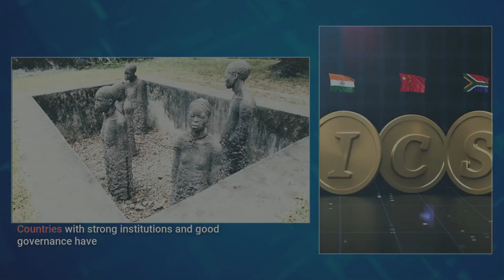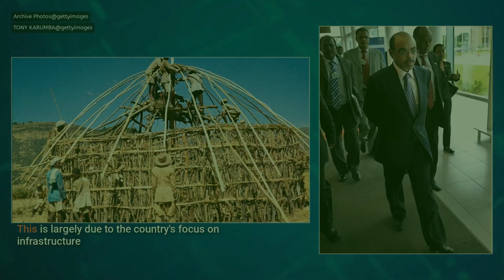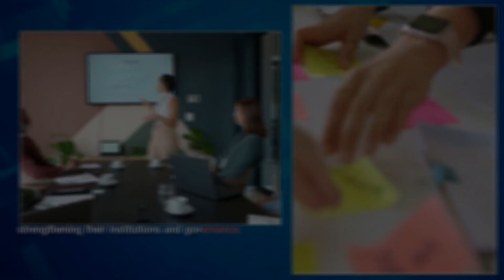The Factors Behind African Economic Growth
The African continent is a diverse region with 54 countries, each with its own unique set of factors influencing economic growth. Despite the diversity, there are some common themes that have caused some African economies to grow while others have not. One of the main factors is the level of economic freedom. Countries with higher levels of economic freedom have seen greater economic growth than those with lower levels. Another key factor is the level of investment in infrastructure and human capital. Countries that have invested in infrastructure and human capital have had higher levels of economic growth than those that have not. Finally, good governance is essential for economic growth. Countries with strong institutions and good governance have seen higher levels of economic growth than those with weak institutions and poor governance.Some African countries have seen remarkable economic growth over the past decade. Ethiopia, for example, has seen its economy grow by an average of 10% per year since 2005. This is largely due to the country's focus on infrastructure investment, economic reforms, and improved governance. Similarly, Rwanda has seen its economy grow by an average of 8% per year since 2005, due to its focus on good governance and investment in human capital. On the other hand, some African countries have not seen the same levels of economic growth. Angola, for example, has seen its economy shrink by an average of 2% per year since 2005. This is largely due to the country's dependence on oil exports and its weak institutions and poor governance.